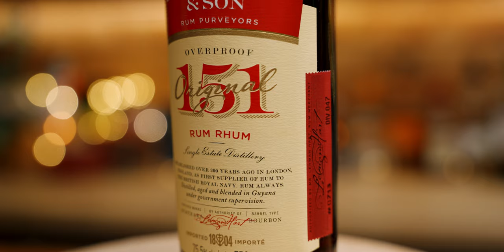The Halekulani Hotel Mai Tai from the House Without A Key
*Support the Make And Drink Channel*

If today's recipe was found inside *"Ohau Revealed: The Ultimate Guide to Honolulu, Waikiki, and Beyond"* it would be labeled as *'Ono!* You'll find this recipe shared online as both the "The Halekulani Mai Tai" and the "House Without A Key Mai Tai" because you will find it at the *The Halekulani Hotel* where it is served at the *House Without A Key Restaurant.* Either name works for me. There are few views in this world that can match that of the House Without a Key and few Mai Tais that can match the Halekulani's

The restaurant is named after the Earl Derr Biggers novel "House Without a Key" and was named so as he wrote the book while staying at a *"Gray's-By-The-Sea"* hotel which once stood where the restaurant is now located. The beach in front of *House Without a Key* is still referred to as Gray's Beach.

_Recipes at the bottom of this description_

🛒 *Amazon Storefront* with all tools, books, glassware and more

✅ *Best Cocktail Shakers*

✅ *Favorite Jigger*
Leopold / Bell

✅ *Best Strainers*

🍋 *Citrus Tools, 🧊 Ice Tools, and 🍹Glassware*

🥫 *Ingredients and Syrups:

📕 *Favorite Books* 📕
Smuggler’s Cove
Beachbum Berry's Sippin' Safari
Beachbum Berry Remixed
Tropical Standard
Liquid Intelligence
Full Library

📃 *Episode Chapters* 📃
00:00 Introduction and History
00:47 Ingredients List
01:09 How to make the Halekulani Hotel Mai Tai
02:20 Recipe Card
02:50 Tasting it

📖 *Recipe(s)* 📖
*Halekulani Mai Tai* (adapted)
1 ¼ oz Lime Juice
⅓ oz Orgeat
½  oz 2:1 simple syrup
⅓ oz Cointreau
1 ½ oz Bacardi 8 Rum
Float ½ oz Lemon Hart 151 Rum

*Halekulani Mai Tai* (official)
1 ¼ oz Lime Juice
⅓ oz Orgeat
⅓ oz Rock Candy Syrup
⅓ oz Cointreau
¾ oz Bacardi Black
¾ oz Bacardi Gold Rum